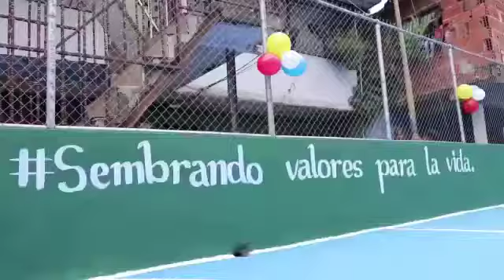La parroquia San Pedro ya cuenta con una cancha más rehabilitada en el sector el Progreso